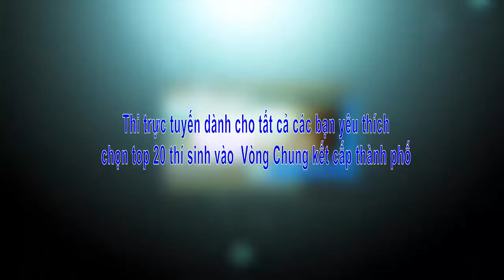[Trailer] Hội thi Tin hoc trẻ TP. Hồ Chí Minh lần 25 năm 2016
Hội thi Tin hoc trẻ Tp Hồ Chí Minh lần thứ 25 năm 2016
Địa điểm: Công viên Phần mềm Quang Trung
Nội dung:
-   Phần thi kiến thức kỹ năng
-   Phần thi phần mềm sáng tạo
Đối tượng: Học sinh tiểu học, THCS, THPT và sinh viên trên địa bàn Tp Hồ Chí Minh